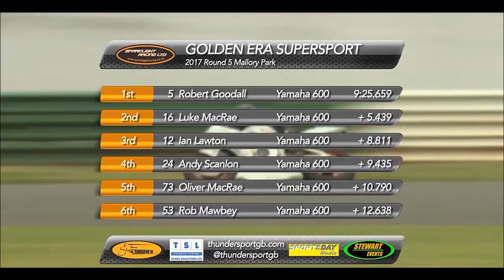Ian Lawton Racing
As the 2018 season draws ever closer, Ian Lawton Racing is on the lookout for any potential sponsors. The aim for 2018 is to contest the Golden Era Supersport category with Thundersport GB with the goal of becoming champions for a third consecutive year in 3 different championships. The Golden Era Supersport championship is the highest and toughest level in Great Britain for the Pre-Injection machines. With a record breaking number of riders (60+) already signed up, 2018 is a season not to be missed! We have put together a short video of some of the action from 2017 where the team were crowned North East Champions.

Footage by Thundersport GB and John Lawton.